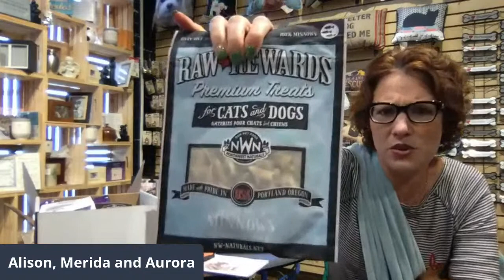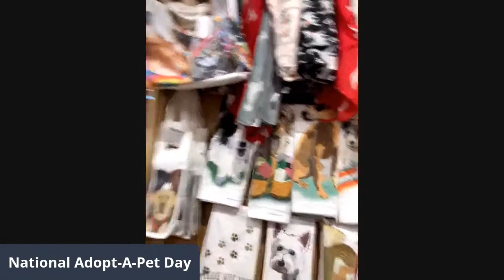Bonefactor and Generoskitty Box REVEALS!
It is that time again -- time to reveal our newest subscription box theme and show you all the goodies that it has! We will also be talking about some PAWESOME gifts for the human or dog mom in your life!